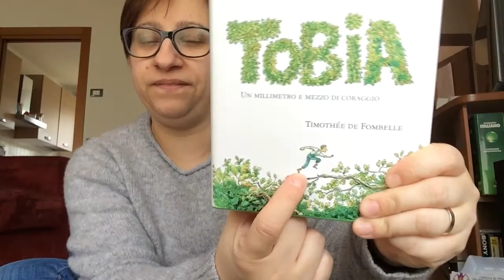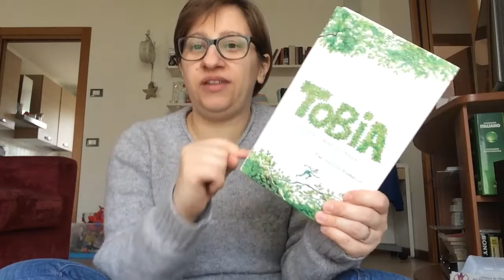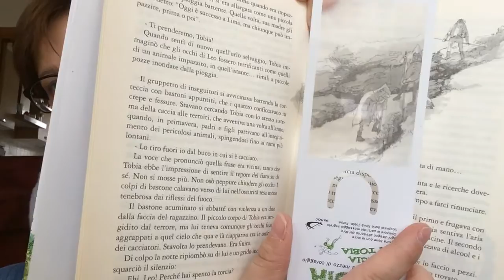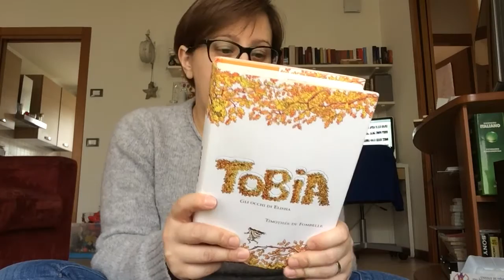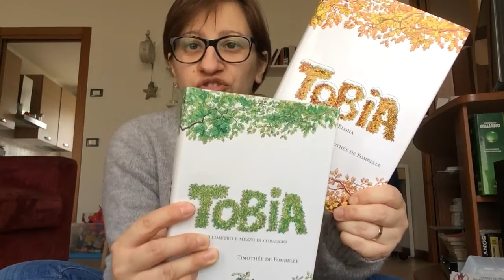Libri: Tobia, un millimetro e mezzo di coraggio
Ciao! Oggi ti parlo di un libro che mi ha appassionata tanto e che ho letto qualche anno fa.. Buone letture!!